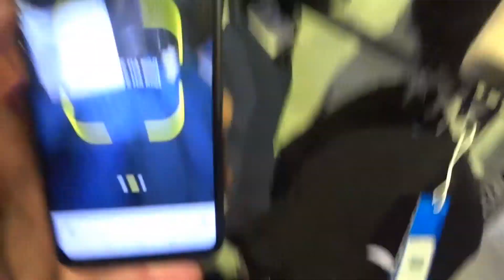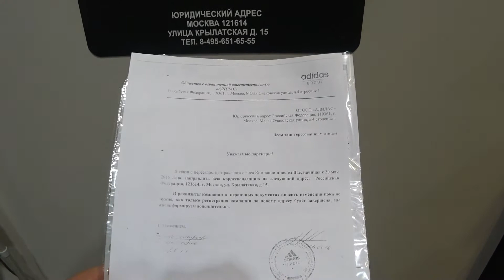Контрафактный Адидас в ТРЦ Радуга Парк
На сайт СРОО Народный КОНТРОЛЬ через мобильное приложение обратились жители города Екатеринбурга, для направления заявления в органы Роспотребнадзора, с целью проведения контрольно-надзорных мероприятий в магазине «Adidas» расположенный по адресу город Екатеринбург улица Репина,94 ТРЦ Радуга Парк. По информации, направленной покупателями, в данном магазине осуществляется торговля спортивной одеждой контрафактного происхождения, не зарегистрированные в системе Честный Знак.